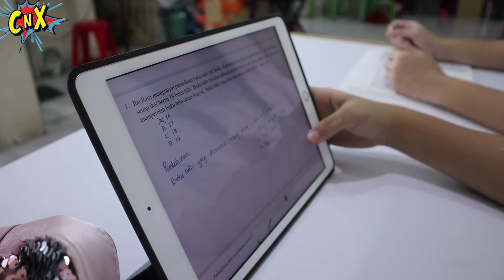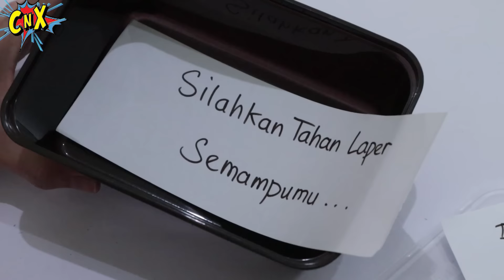SISWA KAYA VS SISWA MISKIN DI SEKOLAH - Part 2 | Momen dan Situasi Lucu | CnX Adventurers